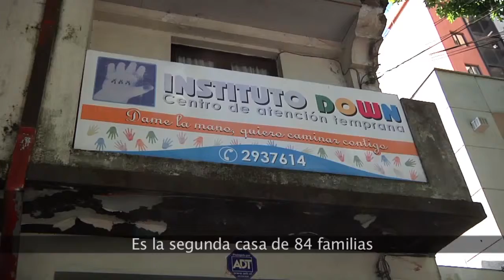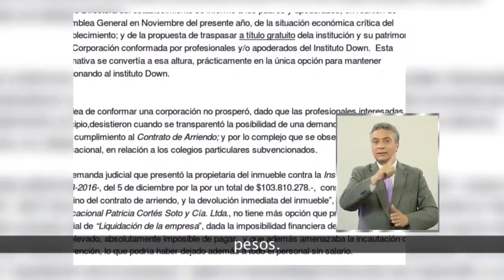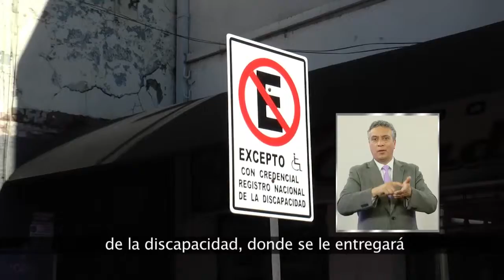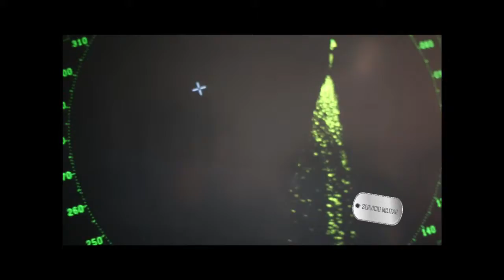PORTAVOZ NOTICIAS INCLUSIVO 31 DE DICIEMBRE DE 2016 (BLOQUE 2)